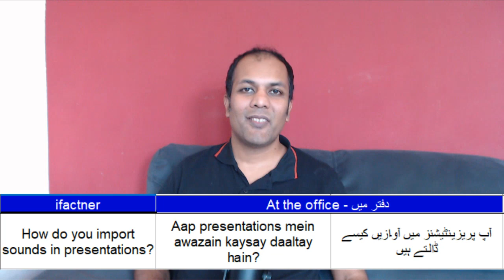English conversation at Work | Business English speaking lessons in Urdu آفس میں انگریزی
Learn to speak English at office from Urdu. I teach important English words and sentences which you can speak during your business, at the work place and in the office.
آفس میں انگریزی کیسے بولیں؟

for more English Urdu speaking courses and Learn English through Hindi lessons.